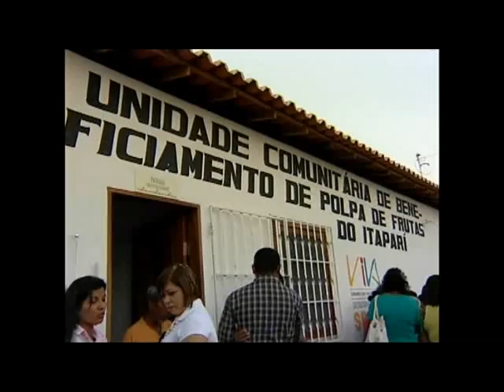Governo e Prefeitura inauguram unidade de beneficiamento de frutas em Ribamar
A Unidade Comunitária de Beneficiamento de Frutas de Itapari, um polo agrícola localizado em Panaquatira, no município de São José de Ribamar, foi inaugurada na sexta (27).
A unidade de beneficiamento foi construída em uma área de 77m², com recursos no valor de 46 mil reais. São 15 agricultores familiares, sendo 13 mulheres e dois homens, treinados para trabalhar na unidade no beneficiamento de frutas como caju, tamarindo, buriti, maracujá, graviola, bacuri, cupuaçu, acerola, manga, goiaba, açaí, cajazinho, murici, jaca e abacate.